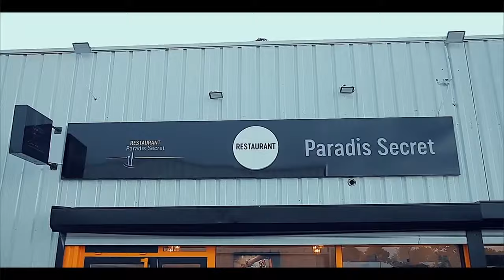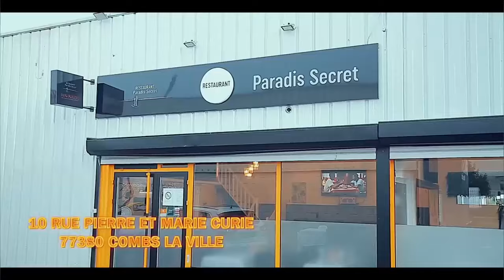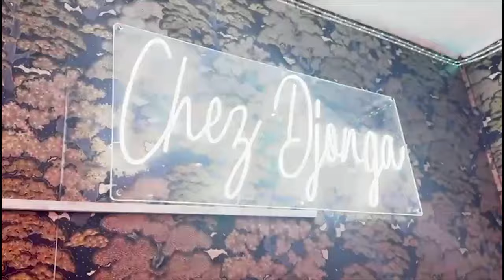L'ARRIVEE DES ARTISTES MAAJABU Au STADE DE MARTYRS PLEIN A CRAQUE MIKE KALAMBAY 10/10 ORGANISATION